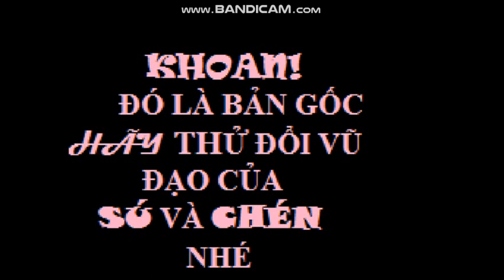KHI BIÊN ĐẠO NHẢY CỦA BLACKPINK CŨNG LÀ SHIPPER :) / VŨ ĐẠO ĐẶC BIỆT